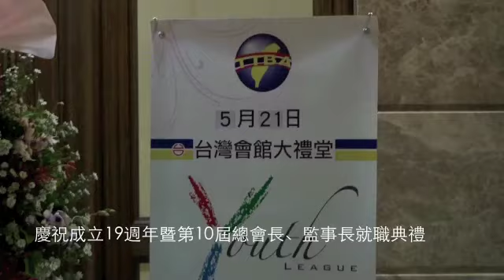泰國台灣商會聯合總會第10屆總會長、監事長就職典禮2011年5月21日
Bangkok Christian Fellowship Church
曼谷基督教恩友堂
คริสตจักรจีนสัมพันธ์กรุงเทพฯ

泰國台灣商會聯合總會2011年5月21日晚間舉行慶祝成立19週年暨第10屆總會長、監事長就職典禮。
大會司儀：康樹德  李蓉蓉
張峰豪連任泰國台灣總商會會長
泰國台灣商會聯合總會昨晚在台灣會館舉辦19週年慶暨第十屆總會長、監事長就職典禮。張峰豪接下當選證書後，再從台灣駐泰國代表陳銘政接下印信。
曼谷基督教恩友堂 恩友成人詩班／大專、青、少年團契，詩歌演出。
指 揮：羅韙雄 老師
領 唱：楊恩加

泰國內政部長查瓦拉（Chavarat Charnvirakul）、副部長蘇拉育也出席觀禮，另外泰國華僑協會主席余聲清、泰國台灣會館主席馬勝德、泰國外商聯合會主席南多（Nandor von der Luehe）以及立法委員蔡煌瑯、中國青年創業協會、世界台灣商會聯合總會、亞洲台灣商會、越南、香港、馬來西亞、印尼、新加坡、柬埔寨、汶萊、澳門、寮國以及泰國各地的台灣商會都出席活動，共700多人參加。

          台灣商會也正式成立青年團，讓台商第二代參與社團活動，昨晚慶祝活動上，這批青年團在舞台上高呼口號，展現青春活力。